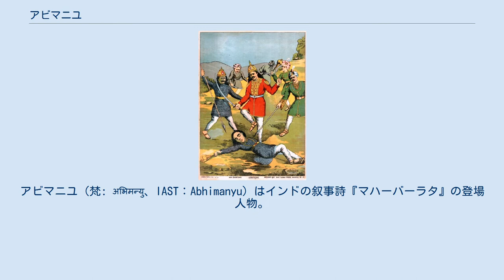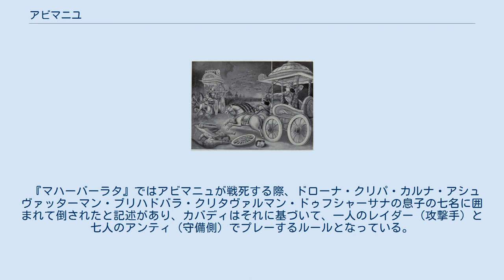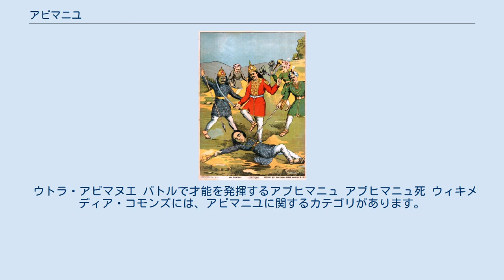アビマニユ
アビマニユ（梵: अभिमन्यु、IAST：Abhimanyu）はインドの叙事詩『マハーバーラタ』の登場人物。
主人公の1人であるアルジュナとスバドラーの息子。
クルクシェートラの戦いにおいて大いに活躍した。
アビマニユはソーマ神の息子ヴァルチャの化身とされている アビマニユの意味は「恐れることなく（アビー）怒りを抱く（マニユ）」である。
彼の勇気や力、美しい顔と身体はクリシュナに匹敵するほどであった。
アビマニユは後にマツヤ国ヴィラータ王の娘ウッタラーと結婚し、パリクシットをもうけた。
 パーンダヴァのアルジュナとスバドラーとの間に生まれた子である。
月神チャンドラの息子の生まれ変わりであるがチャンドラは自分の息子を地球に転生させるように頼まれたときにそれ以上は引き離されることに耐えられなかったので、息子は16年間しか地上に留まらないという協定を結んだという。
異母兄弟でイラーヴァット（母:ウルーピー）、シュルタキールティ（母:ドラウパディー）、バブルヴァーハナ（母:チトラーンガダー）がいる。
クルクシェートラの戦いでは勇猛果敢に戦ったが、戦争十三日目、カウラヴァ総司令ドローナの蓮華の陣(パドマヴューハ)を破るため浸透したが、援軍が敵軍に妨害を受けたため敵陣の中で孤立し、奮戦するも敵に囲まれ戦死。
アビマニュには妻ウッタラーとの間に息子パリークシットがおり、アビマニユの死後の息子パリークシットはただ一人生き残ったクル一族の君主を運命づけられていた。
アビマニュはパンダヴァのすべての息子の中で最も愛されていたので、 ドラウパディは自分の息子よりも彼を愛していると言われていた。
彼女はかつてパーンダヴァが戦争をする気がないなら、アビマニュに率いられた息子が攻撃し、正義を得ると言ったという。
マツヤ国での戦争後、ヴィラータ王はウッタラ王女をアルジュナを結婚させようとしたが、アルジュナはウッタラにダンスを教えていて教師は学生を子供として扱うことができたが、配偶者として扱うことは出来ないとして、アルジュナはウッタラ王女を息子のアビマニュと結婚させることでウッタラを義理の娘として受け入れることをヴィラータ王へ勧めた。
アビマニュの偉大さはその時までに地球全体に広がっていたので、ヴィラータ王は喜んでアルジュナの提案に同意したという 。
 『マハーバーラタ』ではアビマニュが戦死する際、ドローナ・クリパ・カルナ・アシュヴァッターマン・ブリハドバラ・クリタヴァルマン・ドゥフシャーサナの息子の七名に囲まれて倒されたと記述があり、カバディはそれに基づいて、一人のレイダー（攻撃手）と七人のアンティ（守備側）でプレーするルールとなっている。
 ウトラ・アビマヌエ バトルで才能を発揮するアブヒマニュ アブヒマニュ死 ウィキメディア・コモンズには、アビマニユに関するカテゴリがあります。